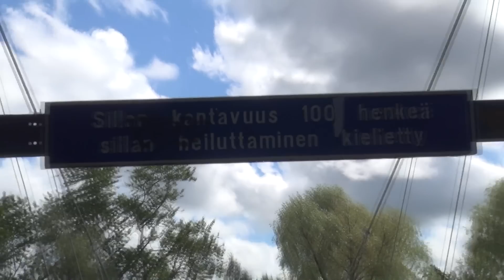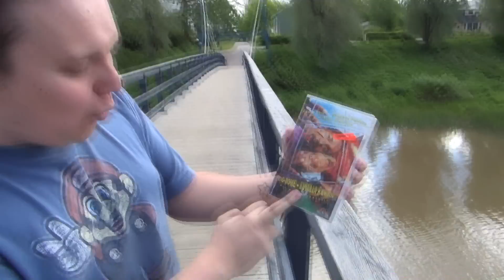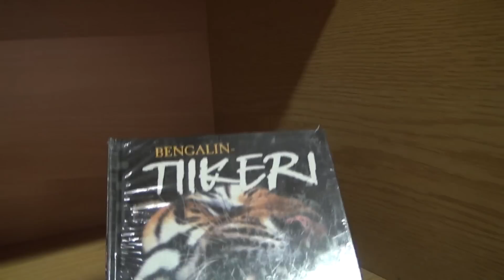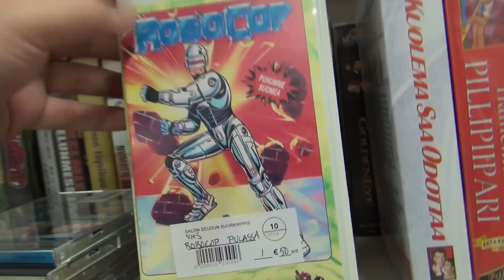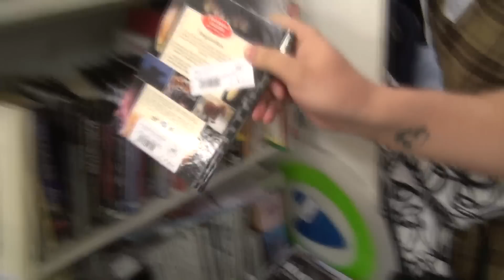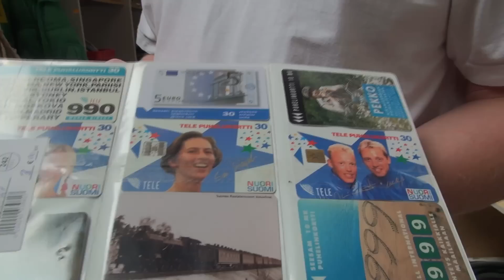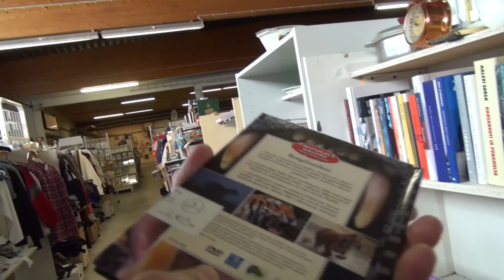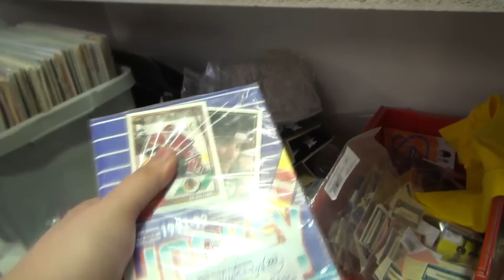Petrin ja Pasin kirpputoriraidaus 04.06.12